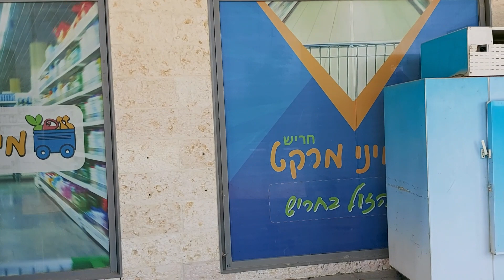24.04.2023год. Город Хариш. Помещение на съем в шикарном месте. Центр города Хариша. тел.0535326563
Сдаётся помещение 100 кв.м. в центре города Хариша.